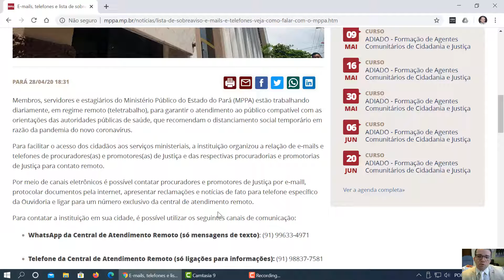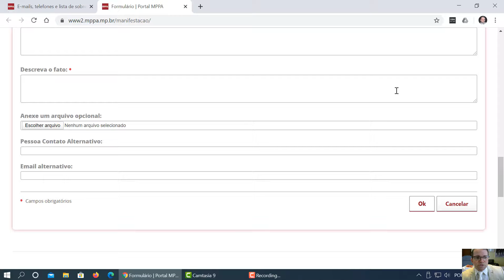Atendimento às vítimas de violência doméstica(2)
Promotoria de Violência Doméstica
É a Promotoria Especializada do Ministério Público, incumbida da proteção dos direitos humanos das mulheres, por meio da fiscalização da aplicação de leis voltadas ao enfrentamento à violência doméstica, adotando, de imediato, as medidas administrativas e judiciais cabíveis.
Na prática, nossas principais ações são:
1. Propor a ação penal pública
2. Solicitar que a policia civil inicie ou dê prosseguimento às investigações
3. Atuar como custus legis nos autos de Medidas Protetivas.
4. Fiscalizar os estabelecimentos públicos e privados de atendimento à mulher em situação de violência.